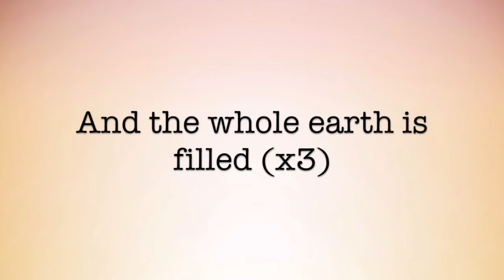I See The Lord - Chris Falson